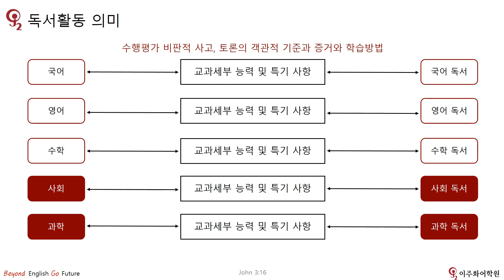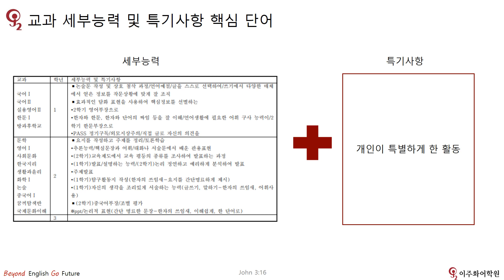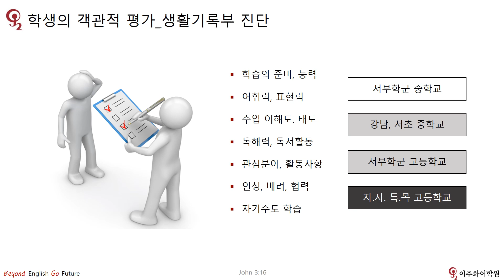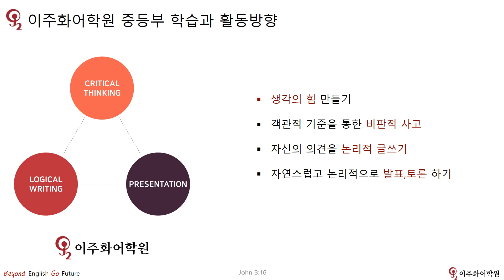2019년 학교생활기록부 자소서 교육_이주화어학원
1. 생활기록부 목차의미, 생활기록부 연결방법, 생활기록부 진단의미, 생활기록부 자소서 연결방법, 생활기록부 작성연습(중등부)  교육자교 입니다.

2. 충암2 5월 17일,  숭실2 5월 18일 교육 진행 합니다.
    1) 생기부 진단 의미 설명 및 대입상담
    2) 2학년 학과적합성 만들기
    3) 자율동아리 진행사항 중간점검
    4) 명지고3 중간고사 이후 학과적합성 대입상담 명단 준비

3. 중등부 강사교육 5월 17일 진행 합니다.
    1) 중3 여름방학 특강에 교육 포함
    2) 2학기 초,중등부 전체 주제토론 진행
    3) 초~중2 : 자율주제  / 중3 주제확정
    4) 1학기 처럼 모든 학생 Cafe에 글쓰기
    5) 주제를 통한 영작 전체진행  / 중3 TOP 전원 = Essay 집 만들기 + Debate영상